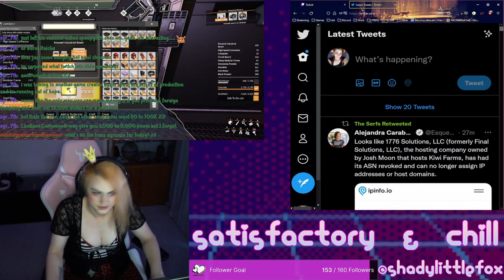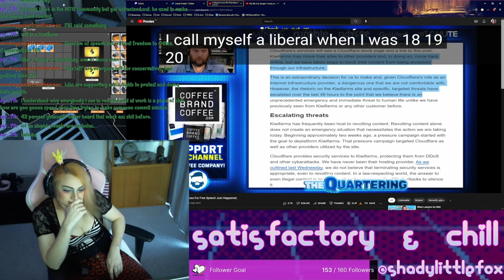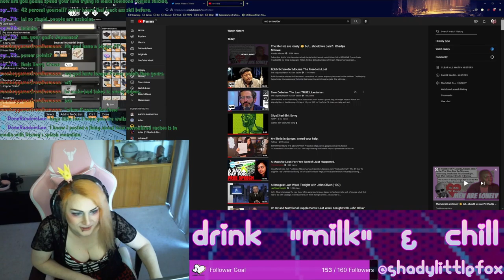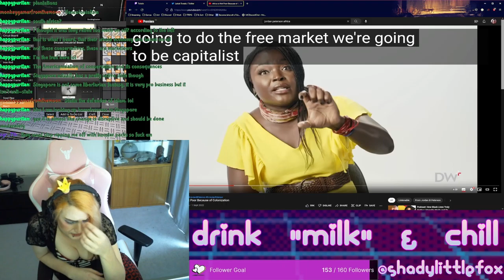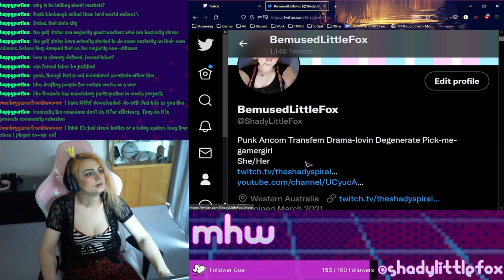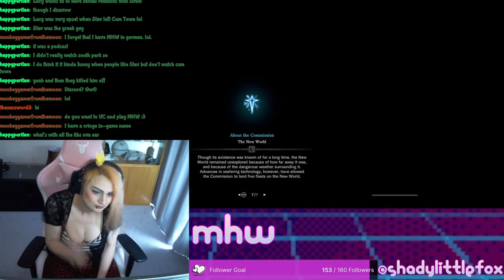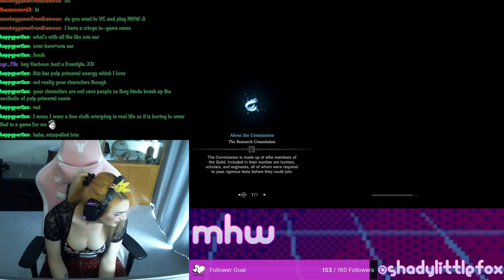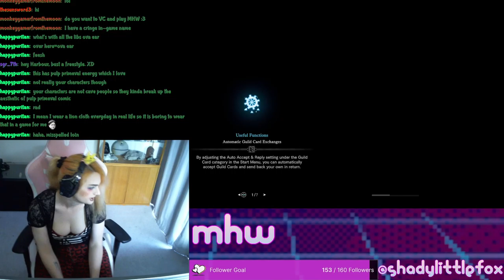Satisfactory, Monster Hunter: World, Cringe, "Milk", & Chill in The Shady Harbour with LittleFox